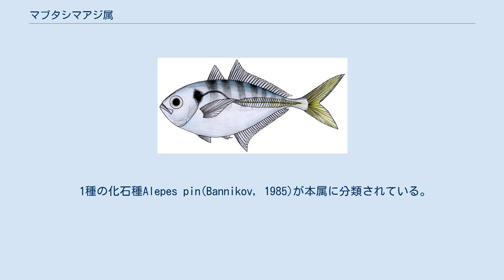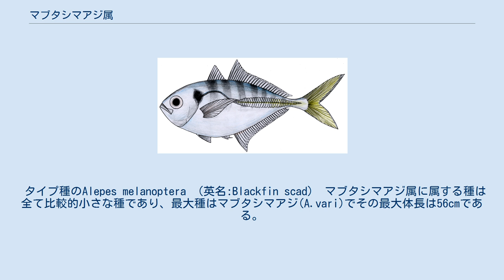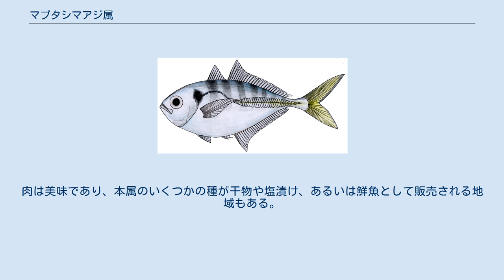マブタシマアジ属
マブタシマアジ属(Alepes)は、アジ科に属し熱帯の海に住む現存5種を含む属である。
体は楕円形で、インド洋と西太平洋の沿岸域でみられる。
 マブタシマアジ属には、現存の5種と絶滅した1種が含まれ、スズキ目スズキ亜目アジ科に属している。
また近年の分子系統学の研究の結果本属はアジ亜科に属するとされた。
多くの研究によって本属がマアジ属(Trachurus)、メアジ属(Selar)、ムロアジ属(Decapterus)の祖先であり、ギンガメアジ属(Caranx)などのアジ亜科のより大型の魚にも近縁であることが示唆されている。
 マブタシマアジ属はイギリスの博物学者、ウィリアム・ジョン・スウェインソンによって1839年に作られた。
本属は当初は彼が記載した新種Trachinus melanopteraを収容するために作られたTrachinus属の亜属として提唱されたものであった。
しかし、Trachinusという名はトラキヌス科（スズキ目ワニギス亜目）に含まれる属名として既に使われていたため無効となった。
そのため本属に移動されたA. melanopteraが本属のタイプ種となった。
現在本属に属している他の種はいずれも直接本属に分類されたのではなく、他の、しばしば遠縁の属から移動されたものである。
これらの種の多くは多数の後行シノニムをもつ。
属名のAlepesはギリシャ語で「鱗の無い」という意味の単語、"alepis"に由来する。
 1種の化石種Alepes pin(Bannikov, 1985)が本属に分類されている。
この種はクリミア州東部の中新世の地層から発見された。
この地域はかつてヨーロッパまで広がっていたインド洋の一部であった。
 現存種では、以下の5種が本属に分類されている。
 タイプ種のAlepes melanoptera （英名:Blackfin scad） マブタシマアジ属に属する種は全て比較的小さな種であり、最大種はマブタシマアジ(A.vari)でその最大体長は56cmである。
その他の種は20cm以下の個体がみられることが多い。
各種は扁平な卵型から楕円形の体型をしており、各ヒレの位置は他のアジ科の魚と類似している。
各種は2枚の背鰭をもち、第一背鰭は棘から成り第二背鰭は1本の棘に続いて多数の軟条がある。
臀鰭（尻びれ）は、離れて存在する2本の棘と、1本の棘と多数の軟条から成る中心部分から成る。
側線は一部でカーブを描き、直線部にはアジ亜科に独特の鱗である稜鱗がみられる。
体色は各種背部は緑から灰青色で、腹部に行くほど銀色となる。
ミヤカミヒラアジ (A.kleinii)のみが体側面に縞をもつ。
 マブタシマアジ属の種はすべて肉食魚で、甲殻類や小魚を捕食する。
ほとんどの種で、繁殖については研究が進んでいない。
しかし、ミヤカミヒラアジについては数か月の産卵期の間に1回、透明で海中を漂う卵を産卵することが分かっている。
 マブタシマアジ属の各種はインド洋と太平洋西部の熱帯、亜熱帯域に生息する。
生息域にはインド・アジア・インドネシアの沿岸域を含み、南は南アフリカやオーストラリア北部、北は日本まで広がっている。
ミヤカミヒラアジとクロボシヒラアジ(A. djedaba)の二種は紅海に生息し、スエズ運河を通って地中海にも生息域を伸ばしていることが知られている。
 日本においては、マブタシマアジ、クロボシヒラアジ、ミヤカミヒラアジの三種が分布することが確認されている。
 釣り上げられたマブタシマアジ マブタシマアジ属の各種は大きな商業的価値はもたない。
しかし、ミヤカミヒラアジはインドにおいて、集中的な研究をするのに足る多量の漁獲がある。
それぞれの種はトロール漁をはじめ様々な漁法によって漁獲される。
肉は美味であり、本属のいくつかの種が干物や塩漬け、あるいは鮮魚として販売される地域もある。
釣りの主対象となることはまれだが、釣り餌に用いるため狙われたり、混獲されることがある。